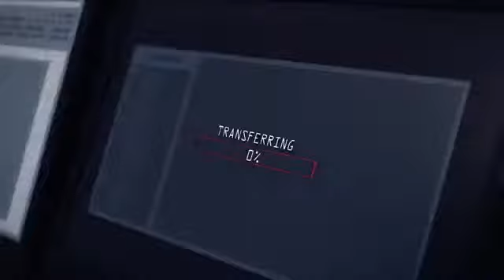Всички търсят Кет 2 (2014)(onlain-filmi.net)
Гледайте филма: Всички търсят Кет 2 / Cat Run 2 (2014) от тук Намерете богата видеотека от онлайн филми на нашия сайт